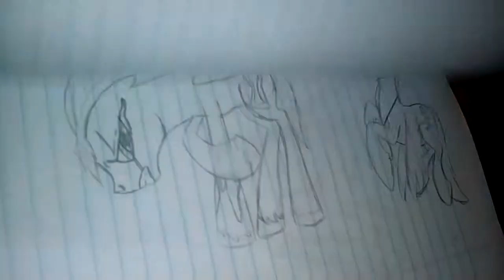Sad my little pony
I was sad so I made this